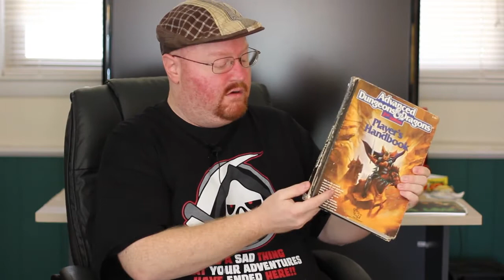Magoo's VLOG 2012-11-19: D&D Rant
A new type of video from me—a VLOG.  In this inaugural episode, recorded on November 19, 2012, I rant about the lack of fantasy RPGs available in my town.

Yes, I am aware that I rub my nose very often and I'm generally not a very good public speaker.  Perhaps I shall get better with time and practice, but for now, just enjoy watching this lightly-edited version of myself.